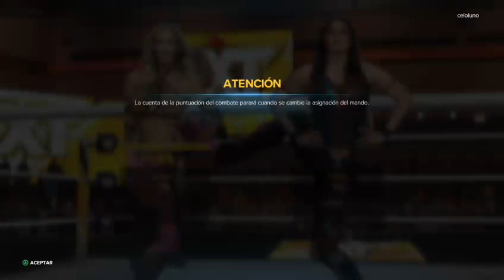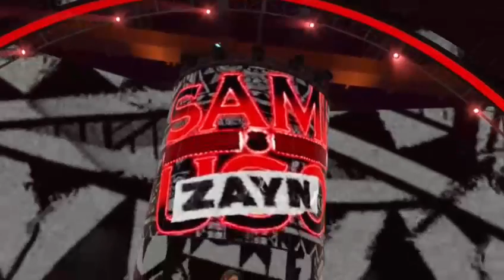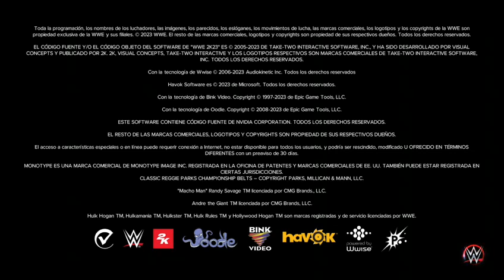WWE 2K23 MODO UNIVERSO NXT EP.13:BUSCAMOS AL NUEVO RETADOR POR EL NXT CRUISERWEIGHT CHAMPIONSHIP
PROXIMO EPISODIO:4 DE MAYO A LAS 17:30 HORA ESPAÑOLA